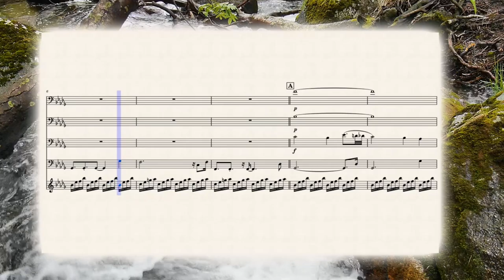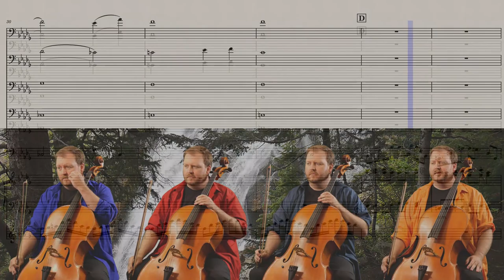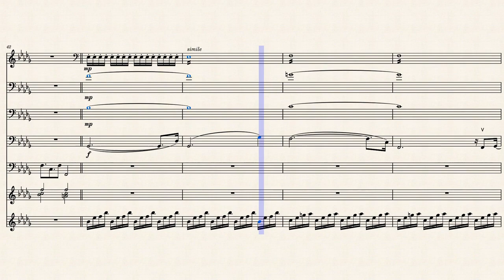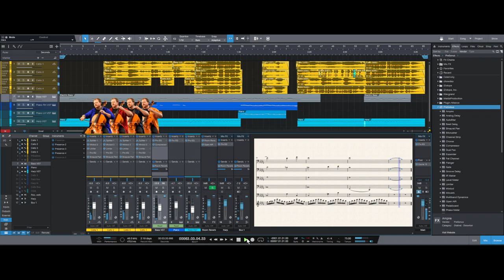Secret of the Forest - Chrono Trigger - Cello Quartet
I would love to do a full Chrono Trigger album some day, but we'll let this represent a small step towards that. I *loved* this game as a kid!

This track is also part of the Pixel Mixers December 2022 Cover Contest "Time Travel"

Cover Track Information
Arranged by: Chromatic Apparatus

Performers:
    Cello 1: Chromatic Apparatus
    Cello 2: Chromatic Apparatus
    Cello 3: Chromatic Apparatus
    Cello 4: Chromatic Apparatus

Links:
    Chromatic Apparatus

Original Track Information
Game: Chrono Trigger
Developed by: Square
Published by: Square
Original Album: Chrono Trigger Original Soundtrack [DS Version]
Track:
    Disc: 1
    Track: 11
    English: Secret of the Forest
Spotify Credits:
    Performed by: Yasunori Mitsuda
    Written by: Yasunori Mitsuda
    Source: スクウェア・エニックス

Tool Chain
 "Euro Standard Antique" cello (2007)
- 2xAKG C414 Mid-Side
- Native Instruments Komplete Audio 6 (interface)
- Presonus Studio One v5 audio mixing software
- Panasonic Lumix DC-S1 camera
- HitFilm Pro Video Editing Software